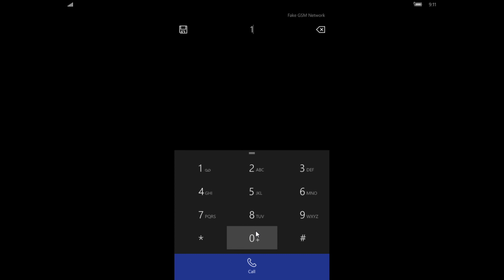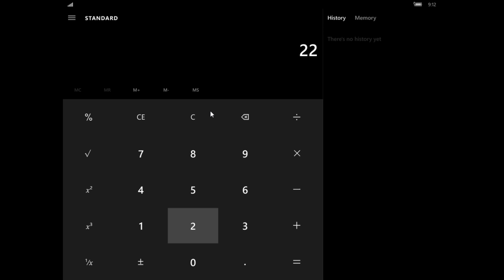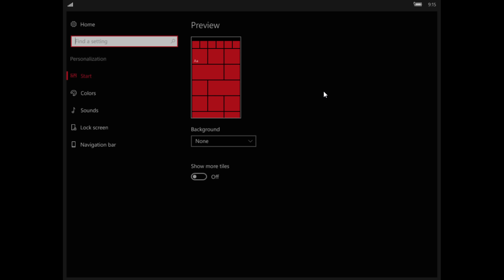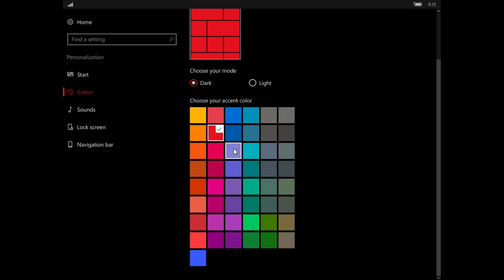Running Windows 10 Mobile on PC!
Here is a video where I emulate an x86 version of Windows 10 Mobile on a virtual machine. It's interesting to see it work like this!